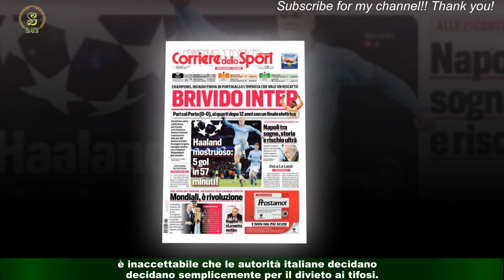Intollerabile Ceferin: lasci stare Napoli e parli della vergogna di Oporto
Alexsander Ceferin , presidente dell' Uefa , ha tuonato: " Vietare Napoli-Eintracht Francoforte ai tifosi tedeschi è una situazione intollerabile e una decisione sbagliata.Se dovesse succedere qualcosa del genere - ha detto alla tv tedesca - allora i club non giocherebbero nelle città che hanno disposto questi provvedimenti,è inaccettabile che le autorità italiane decidano semplicemente per il divieto ai tifosi.